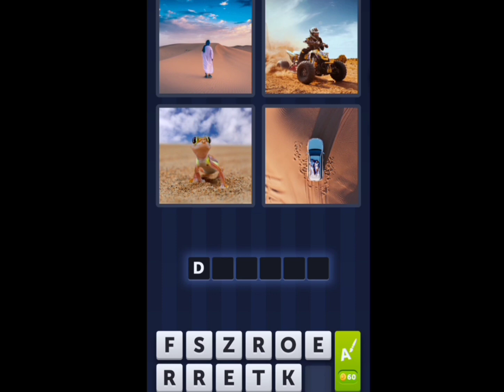4 Pics 1 Word Daily Puzzle July 21, 2022 Soak Up The Sun!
4 Pics 1 Word Today  Puzzle July 21 2022
4 Pics 1 Word Daily Puzzle Answers Today July 21 2022
Mga sagot sa 4 Pics 1 Word Daily July 21 2022
4 Pics 1 Word Daily Puzzle 21 July 2022
4 Pics 1 Word July 21 2022
4 Pics 1 Word Today